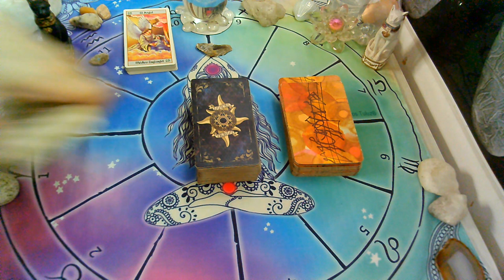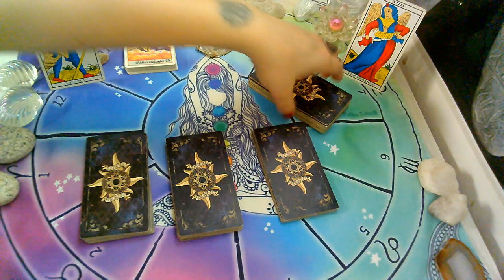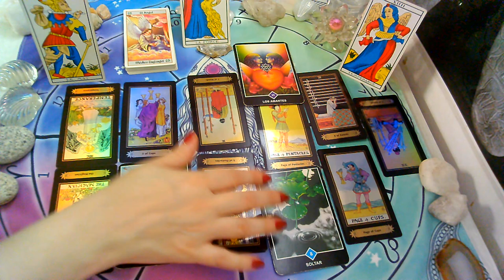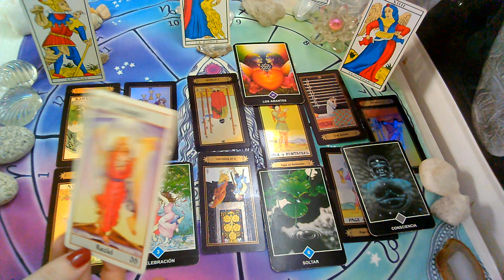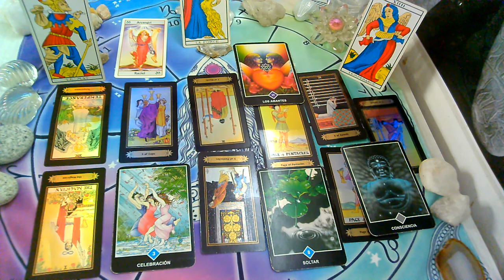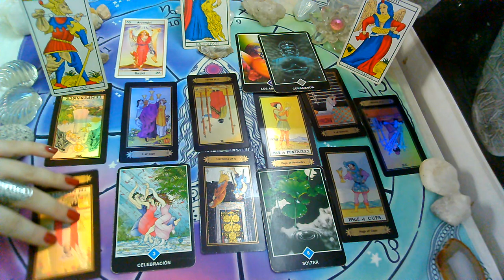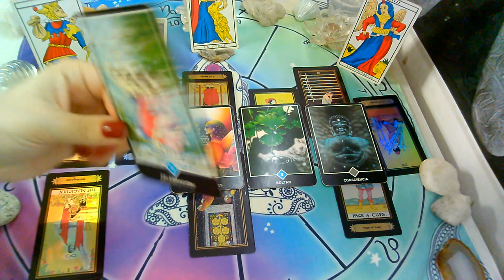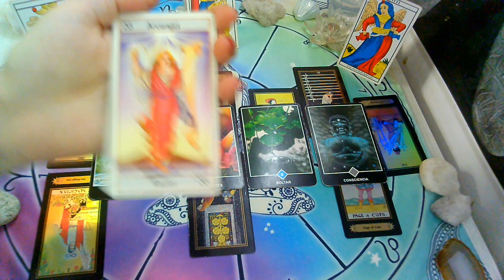NOVIEMBRE*GEMINIS*♊😍"PERSONA ESPECIAL, EX PAREJA"Que siente?Que piensa?Que hará?(2da Quincena)2020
💜FanPage FACEBOOK :
@Supernova tarot

Creative Commons.